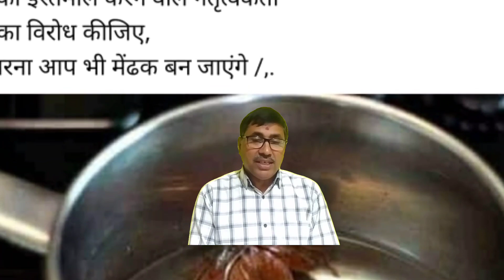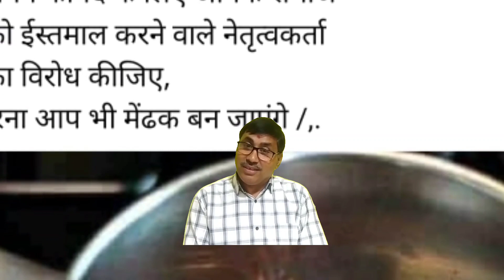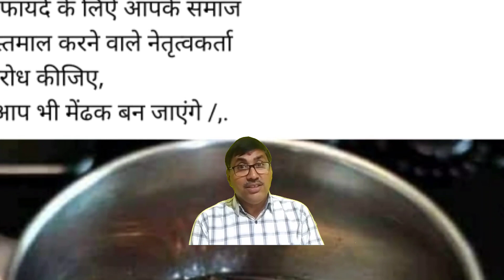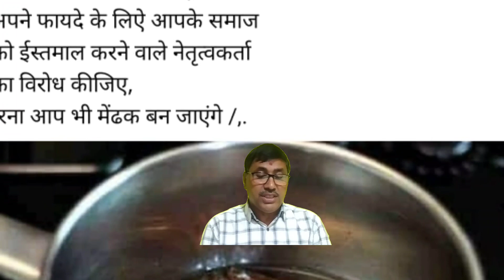स्पंदन मोटिवेशनल स्टोरी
स्पंदन मोटिवेशनल स्टोरी सुशील कुमार जैन